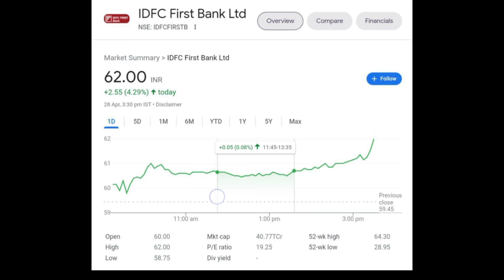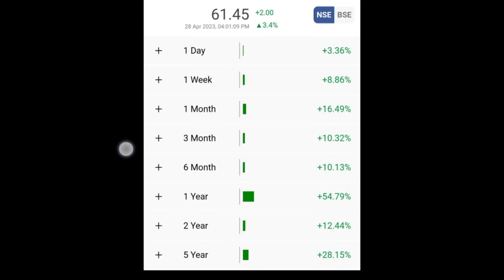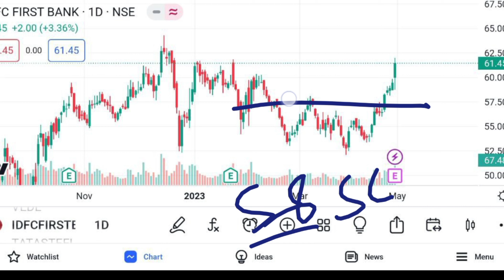IDFC First Bank Share Latest News | Share News Today | IDFC First Bank Share Target